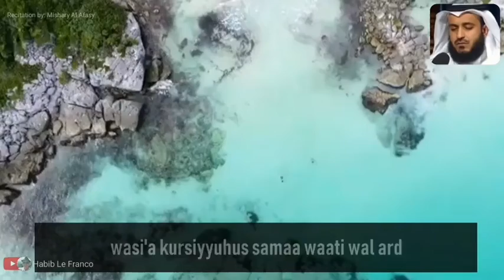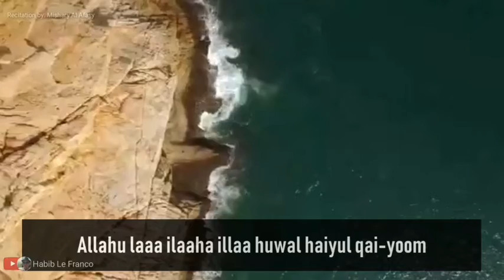100 Emotional Ayatul Kursi Recitation for Protection, Health, Wish Granted,Success, Peace,Finance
Emotional 100 AYATUL KURSI with relaxing and soothing beach waves.

Ayat al-Kursi is regarded as one of the most powerful ayahs in the Quran because when it is recited, the greatness of God is believed to be confirmed. The person who recites this ayah morning and evening will be under protection of Allah from the evil of the jinns; this is also known as the daily adkhar.

RELATED CHANNELS
Archlight Media
Kaalaman
Tinagalog
ClarkTV Facts
Jp Amazing Stories
Alamin Mo
LeonMata Tibi
Tinig PH
Bulalord
WIN YT
Marvelous Facts
Madam Info
JEFF TV
BEST YT CONTENT
Ivana Alawi
Wowowin
Ja Mill
Rated K

DUTERTE ARCHIVES
AMSEDEL
DANCE FIT
USAPANG BALITA TV
PINAS NEWS
PHILIPPINE MEDIA COVERAGE
PINOY AKO
ABS-CBN
GMA7
BREAKING NEWS
DZRH Live

imelda marcos
latest PDU30
RodrigoDuterte
mayor digong
breaking news